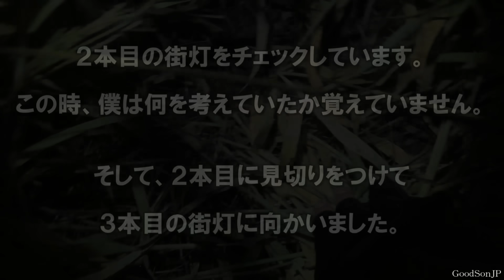【オオクワガタ採集】採集仲間がヤバい【2024年カブトムシ・クワガタ採集】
♯７　昆虫採集(カブトムシ＆クワガタ) 2024年8月中旬

僕も頑張りました

※飼育や譲渡(販売目的ではない)する分だけ持ち帰って基本的にリリースしてます。
※トラブルを避けるため採集ポイントについてのコメントが見られた場合コメントを承認制にします。申し訳ありません。